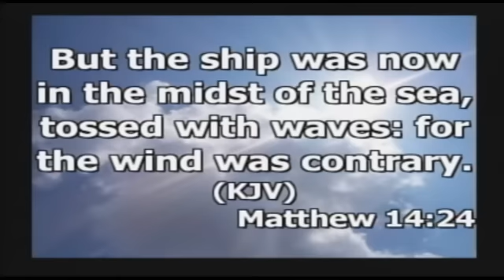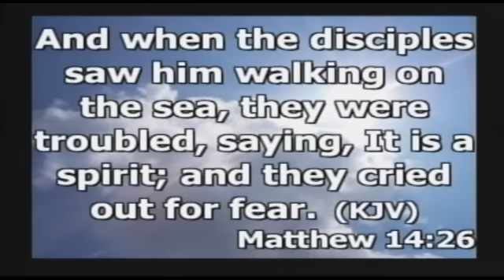January 5, 2014 Sunday Morning Service: "Preacher Pastor Garfield Daley"